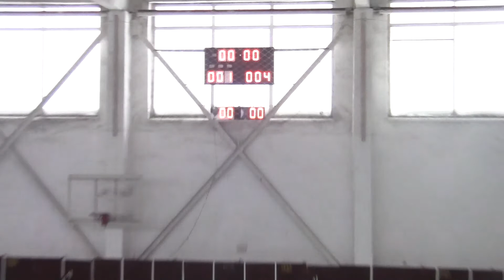Торнадо vs Лєвша- 4:5 (08.01.2017) 1-й тайм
ХФЛ, 9-й тур